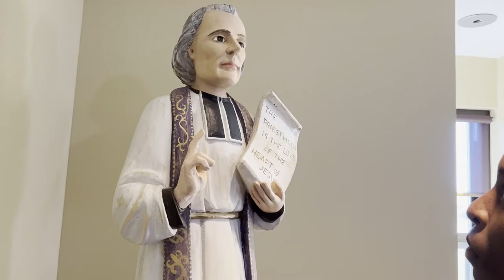Our journey led us to Conception Seminary College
Video 1 of 3: Take a look into the paths God has taken these seminarians on to arrive at Conception Seminary College, discerning His call to the priesthood. This video series is part of our Partnering for Future Priests (PFP) Day of Giving on Friday, October 7, 2022.